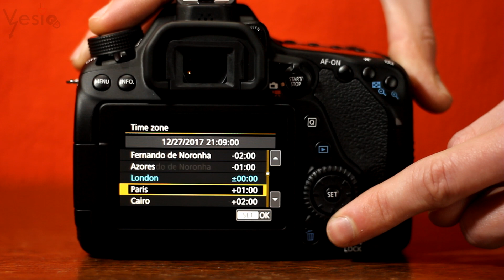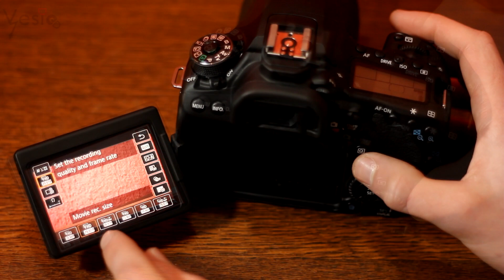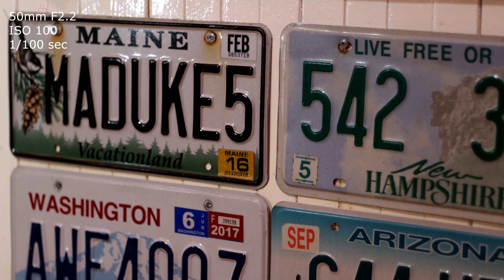Moja nova kamera Canon 80D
Moja konfiguracija:

GTX 1050 2 GB OC DDR5 128 bit
CP 750W
Kuciste MS Spectrum